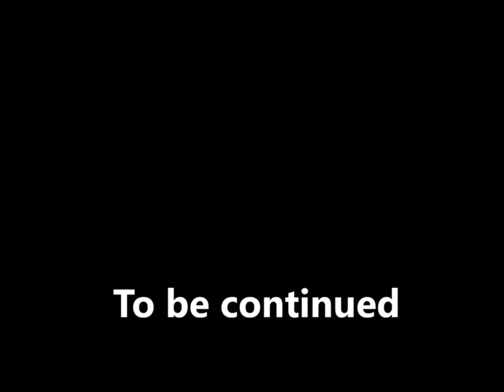Fight01 Pt 9